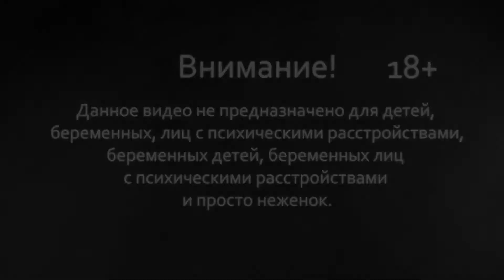Doorways: The Underworld #3 - Гном В Деле